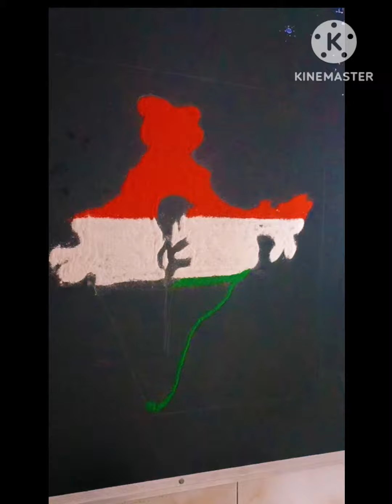Black Day of India#14thFeb